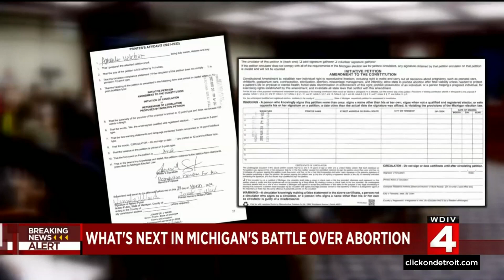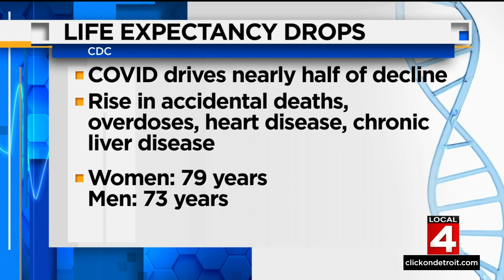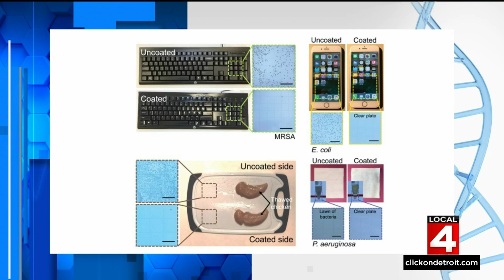Local 4 News at 6 -- Aug. 31, 2022